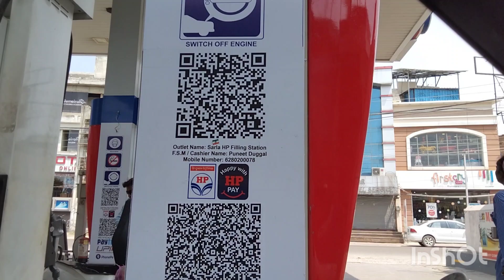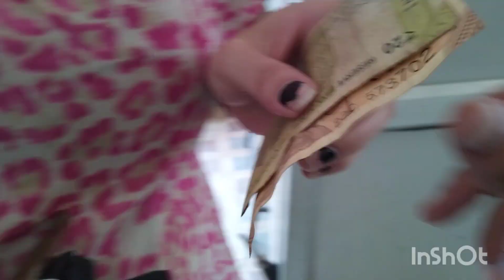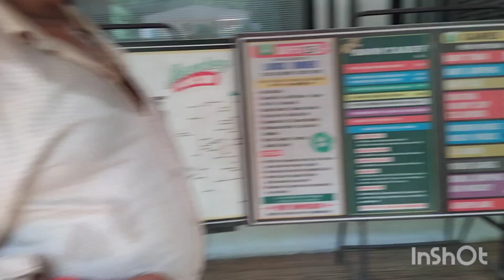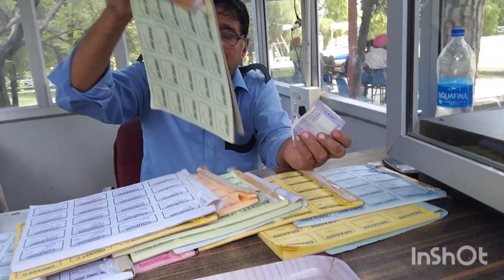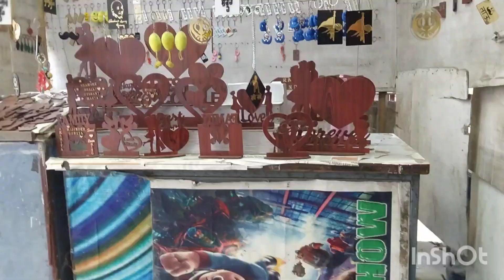Bombay picnic spot Himachal @satnam80 subscribe my YouTube channel 🙏🏡